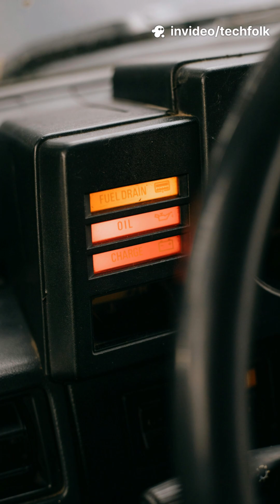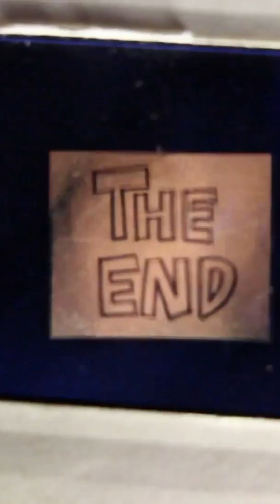Why SpaceX Stopped Starship’s Biggest Test Yet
SpaceX’s Starship scrubbed its most ambitious test yet — moments before liftoff. In this video we break down what went wrong on the ground, review Starship’s turbulent 2025 test history, and explain why these scrubs matter for Super Heavy, Starlink deployments, NASA’s Artemis missions, and Elon Musk’s Mars vision. Watch footage from Starbase, past explosions, and engineering insights that show why rapid failure is part of the plan to build a fully reusable heavy-lift rocket.